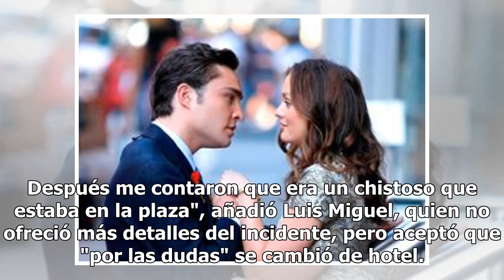Entre la vida y la muerte, así fue el aterrador momento que vivió Luis Miguel en Buenos Aires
En los años 90, Luis Miguel se encontraba en uno de los puntos más altos de su carrera gracias a los discos de "Romances". Su popularidad entonces lo llevó de nueva cuenta a Buenos Aires, Argentina, país donde vivió un momento aterrador que casi lo puso entre la vida y la muerte. De acuerdo con Clar...